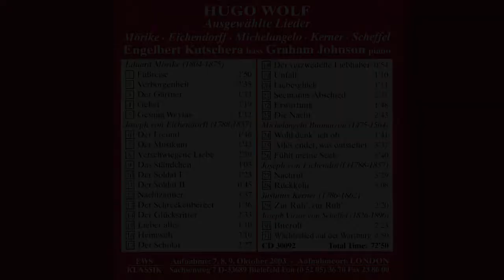Hugo Wolf - [30] Biterolf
Joseph Victor von Scheffel (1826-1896)

EWS Klassik

Die im hundertsten Todesjahr von
Hugo Wolf in London aufgezeich-
nete CD markiert einen weiteren überragenden Höhepunkt in der
bewährten künstlerischen Zusam-
menarbeit von Engelbert Kutschera und Graham Johnson.
Die Liedauswahl beginnt mit einigen der schönsten Mörike-Lieder.
Danach tritt die Welt Eichendorffs
mit ihrer Naturpoesie, Darstellungen von bald melancholischen bald derben Typen in den Vordergrund.
Für einen Bass geschrieben, erleben
wir die Michelangelo-Lieder mit
selten verinnerlichter Gestaltungs- intensität. Ausdrucksstark beseelt hören wir das Kerner-Lied, ebenso zwei Scheffel-Lieder, letzteres mit
ehernem Stimmklang und einem
grandiosen Klavierpart.

Komponist:
Hugo Wolf

31 Lieder nach Gedichten von
Mörike, Eichendorff, Kerner,
Michelangelo, Scheffel

Begleiter am Flügel:
Graham Johnson

Aufnahme: 7. 8. 9. Oktober 2003 - Aufnahmeort: London